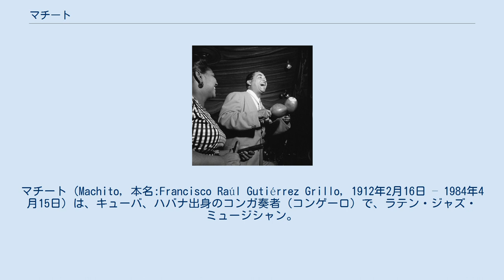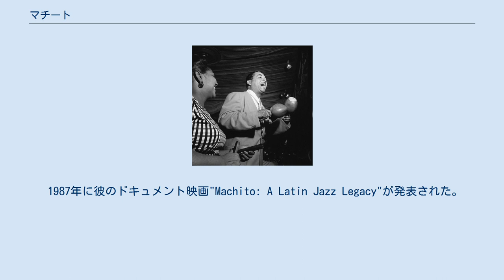マチート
キューバのジャズ・ミュージシャン
マチート（Machito, 本名:Francisco Raúl Gutiérrez Grillo, 1912年2月16日 – 1984年4月15日）は、キューバ、ハバナ出身のコンガ奏者（コンゲーロ）で、ラテン・ジャズ・ミュージシャン。
 アフロ・キューバン・ジャズの源流を作り上げた人物として知られる。
マチートとは「小さい子供」の意味で末っ子を示す。
実際は妹のグラシェーラがいて、彼女は彼の楽団の歌手を務めていた。
 1941年に、マチートがマンボのバンドを始めた時、義理の兄弟であり、ビ･バップのトランペット奏者で編曲家のマリオ・バウサがマンボをジャズに取り入れ、自らのバンドをアフロ・キューバンズと名付けた。
これがジャズのインプロヴィゼーションをアフロ・キューバンのリズムに取り入れた最初の試みであった。
 1983年にグラミー賞・ベスト・ラテン・レコーディングスを"Machito & His Salsa Big Band '82"名で受賞。
 1984年にイギリス、ロンドンのツアー中、ロニー・スコットのクラブにて致命的な卒中により死去した。
 1987年に彼のドキュメント映画"Machito: A Latin Jazz Legacy"が発表された。